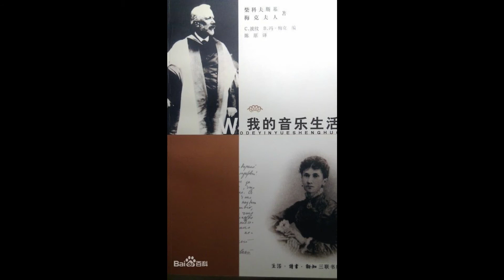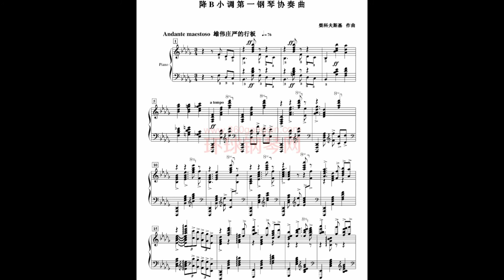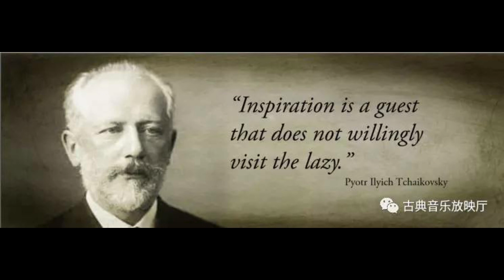历史上的今天 5月7日 玻璃心的柴科夫斯基的自以为是之壮举 For Emily BBB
历史上的今天 5月7日 柴科夫斯基你所不知道的事 For Emily BBB

所以图片，素材来自于网络